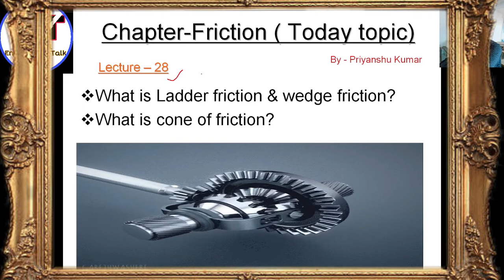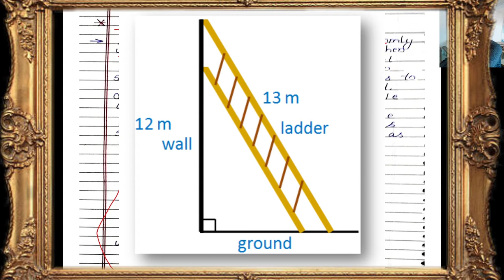What is ladder & wedge friction in mechanics || In hindi || By-- Priyanshu kumar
Hii friends,
1. what is ladder & wedge friction in mechanics ? || In hindi ||
2.What is cone of friction in mechanics ?
                                                So,I will give the complete  analysis of ladder and wedge friction   and many topics . You can watch my full video for better understanding.  THANKS